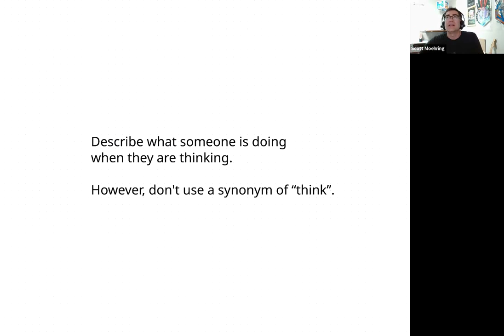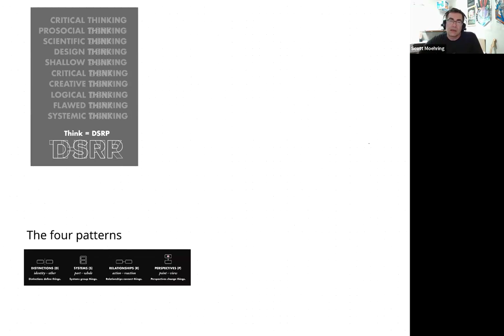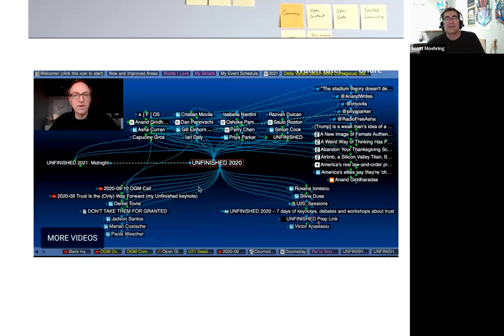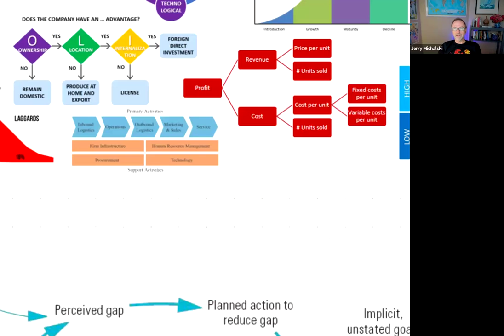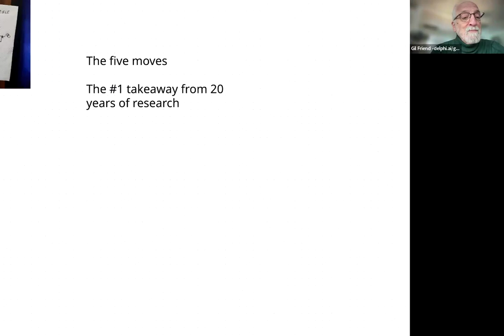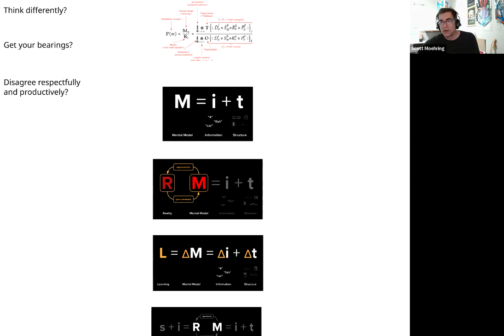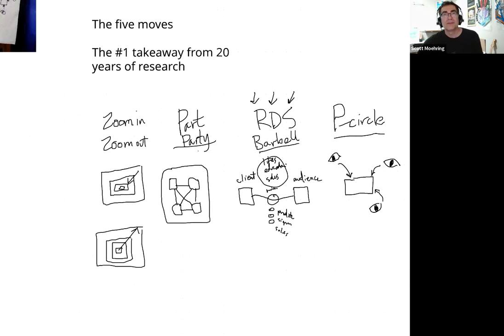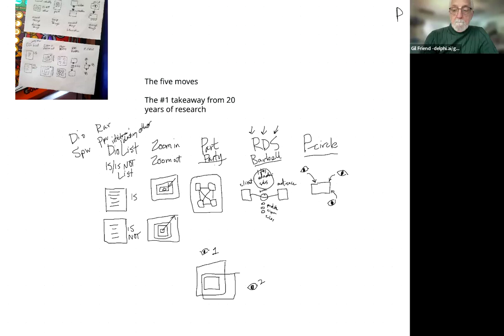2024-06-07 Pop Up OGM Call on DSRP